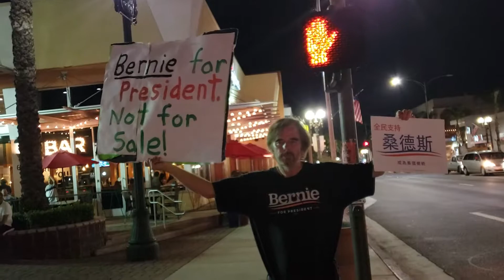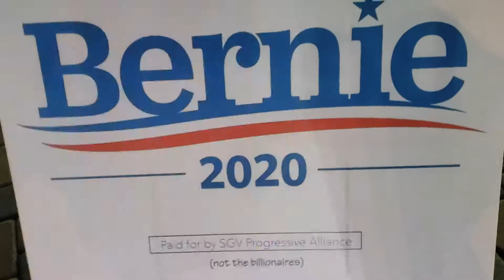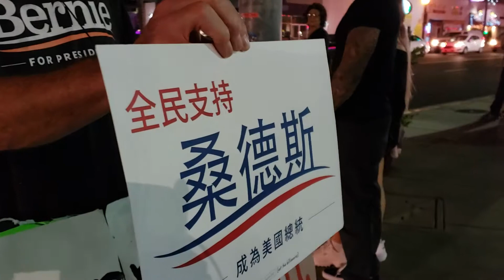Y Bernie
Alhambra, California.